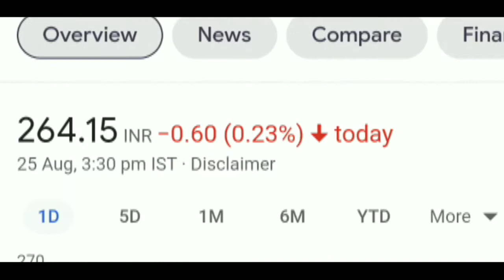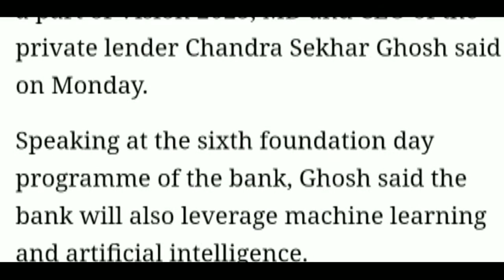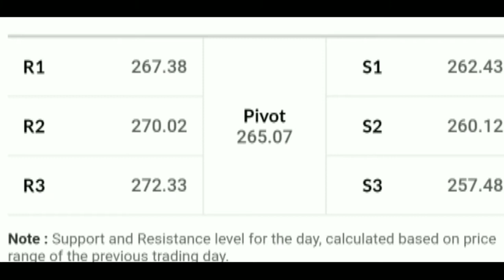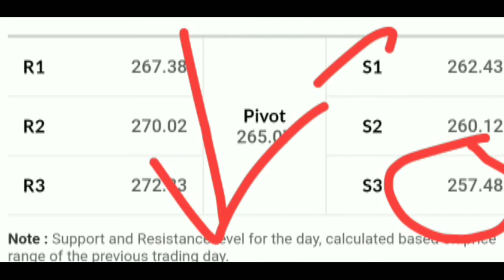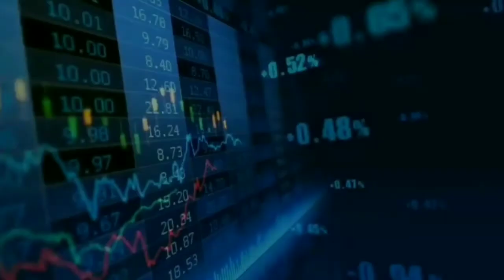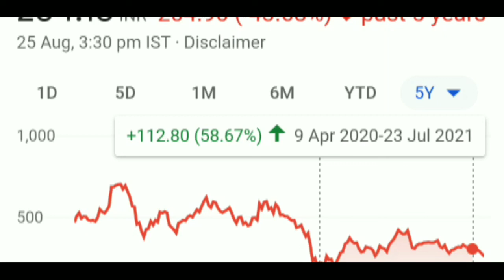BANDHAN BANK || BANDHAN BANK SHARE NEWS || BANDHAN BANK SHARE PRICE NEWS || BANDHAN BANK LATEST NEWS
bandhan bank share latest news assamese,
bandhan bank share buy or sell,
bandhan bank share sanjiv bhasin,
bandhan bank share zee business,
bandhan bank share cnbc,
bandhan bank share dividend 2021,

Topic Covered :
1. bandhan bank share
2. bandhan bank share news today
3. bandhan bank share latest news
4. bandhan bank share news
5. bandhan bank share latest news today
6. bandhan bank share analysis
7. bandhan bank share price
8. bandhan bank share target
9. bandhan bank share price target
10. bandhan bank share target tomorrow